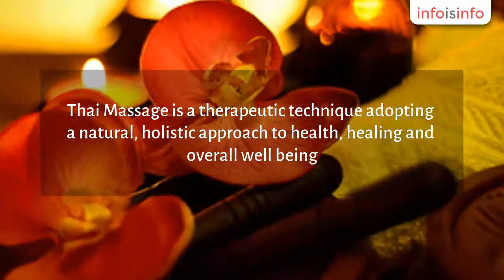Body Massage in Central Highlands - Healing House Thai Massage & Day Spa - InfoIsInfo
Healing House Thai Massage & Day Spa, Body Massage in Central Highlands.

Healing House is a locally owned and operated business taking pride in offering a premium wellness destination at our Thai Massage and Day Spa.

Located in the heart of Brisbane’s hot spot Teneriffe, we invite you to relax and unwind in the quiet ambience of Healing House while indulging in one of a diverse range of therapies and treatments. Our staff are highly trained and experienced in Thai Massage Therapy and dedicated to offering only the best service and care to our clients.

Thai Massage is a therapeutic technique adopting a natural, holistic approach to health, healing and overall well being. Only premium organic and natural products are used in our treatments.

For those new to Thai Massage, we recommend our Signature Massage which incorporates elements of traditional Thai and Aromatherapy Massage. Alternatively, you are welcome to choose from our wide range of inviting treatments.

Healing House is the perfect destination for anyone seeking relaxation, improved health or to simply nurture their current state of well being. Our clients leave feeling healthier, happier and more relaxed with restored balance after our nourishing treatments.

We look forward to joining you on your personal journey to health and happiness.

Aromatherapy MassageA deeply relaxing massage using a special blend of organic oils. This massage promotes improved circulation, healing and calming relaxation.

Couples MassageHealing House welcomes all couples, partners, family and friends to enjoy a massage together.

Foot ReflexologyThis therapeutic treatment begins with a foot bath and scrub, followed by Thai foot massage and reflexology.

Group MassagePlanning a special day? We offer group massage sessions that are the perfect addition to your birthday, hens night or special occasion.

Healing House Body ScrubThis treatment will leave your skin looking and feeling smoother, younger and healthier than ever!

Healing House FacialsThe Healing House Signature Facial delivers the perfect balance of beauty and wellbeing using the award winning Thann beauty line.

Healing House Signature MassageThe popular Healing House Signature Massage includes components of traditional Thai and Aromatherapy Massage.

Jasmine House90 min body massage plus 30 min facial treatment

Orchid House60 min body massage plus 30 min foot reflexology plus 30 min facial treatment

Pregnancy MassageThis beautiful treatment is the perfect way for expectant mothers to take time out for relaxation and to connect with their unborn baby.

Remedial MassageA healing massage designed to relieve the pain and discomfort of tight muscles while promoting relaxation through deep tissue massage using organic oils.

Sports MassageThis massage is ideal for people wishing to focus on preparing for, or recovering from training or to assist in the healing of sporting related injuries.

Sunflower House90 min body massage plus 30 min foot reflexology

Traditional Thai MassageThis oil free massage dating back thousands of years, focuses on the body’s energy lines.